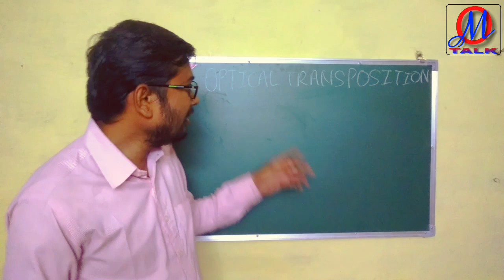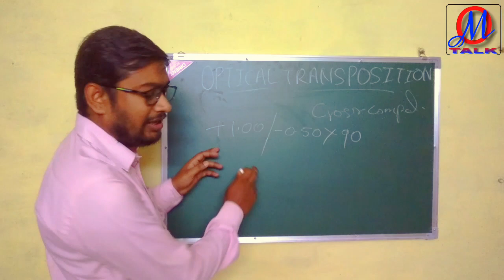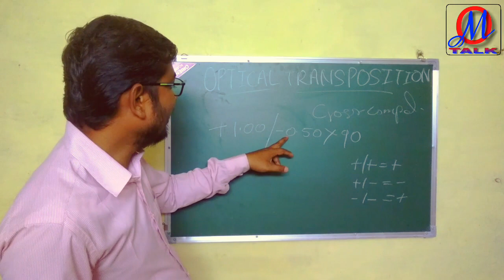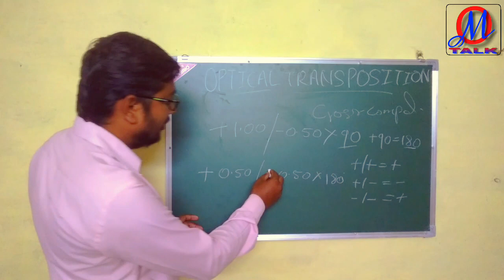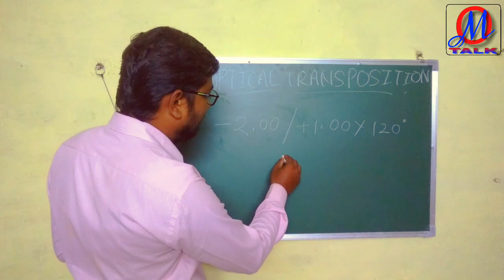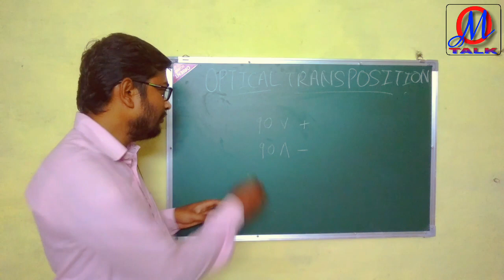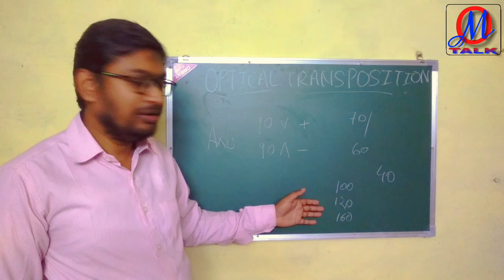Optical Cross Transposition In Hindi | Optical Cross Compound Prescription Power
Press This Link 👇 And visit "Sarla Classes"

Dear Friend Aaj Ke Es video me hm Optical Cross Transposition ke bare me baat karne Wale Hai,
Doston optical Cross compound number ko simple Power me Kaise convert Karte Hai Uske bare mein janenge..
So Please Watch This Video Till Last End..

Your Queries,
1) Optical Cross Transposition prescription,
2) Optical Cross Compound Power,
3) Optical prescription transposition,
4) Optical Transposition Kya Hota hai,
5) Optical Cross Compound Kya Hota hai,

Shopping here
My Gear:-